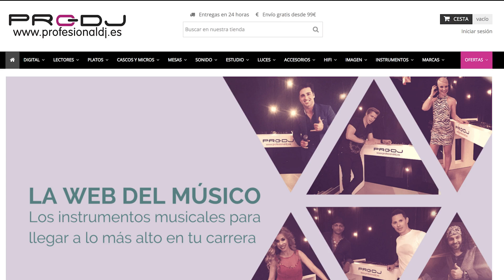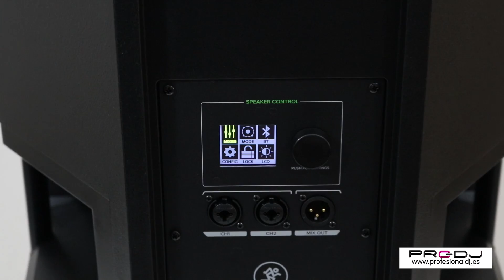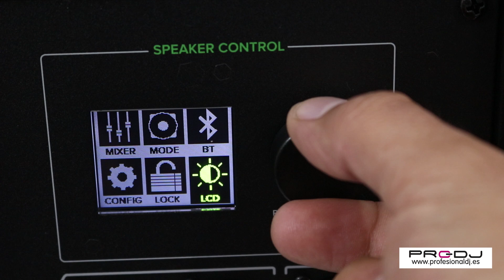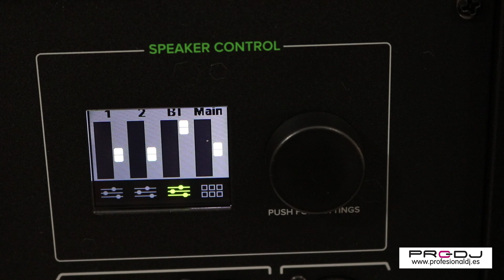Mackie THUMP 15 BOOSTED 🇪🇸 Unboxing & Review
del altavoz activo MACKIE THUMP 15 BST BOOSTED